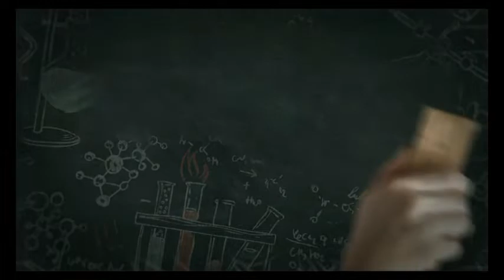Detection of Cations (Inorganic Compounds) by Paper chromatography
In this video the Experiment related to Detection of Inorganic Compounds or cations by Paper chromatography is demonstrated and their development is done by developing agent. The developing agent is K2CrO4 (Potasium Chromate) which forms Lead chromate (PbCrO4) of yellow and Silver chromate (Ag2CrO4) of Brick red color is used to develop the chromatogram. Theory of chromatography is discussed in the next video, link of that video is pinned in the comment section.